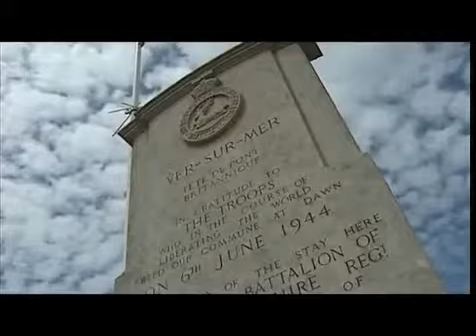66ème anniversaire du débarquement en Normandie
Monsieur Hubert Falco, secrétaire d'état aux anciens combattant s'est rendu à Ver sur Mer en Normandie pour commémorer le 66ème anniversaire du débarquement en Normandie.